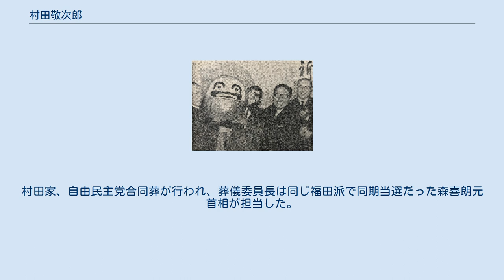村田敬次郎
村田 敬次郎（むらた けいじろう、1924年〈大正13年〉2月12日 - 2003年〈平成15年〉4月2日）は、日本の政治家、自治官僚。
 自由民主党衆議院議員（10期）、通商産業大臣（第46代）、自治大臣（第43代）、国家公安委員会委員長（第53代）などを歴任した。
 1969年12月の第32回衆議院議員総選挙に自民党公認で立候補し初当選した。
愛知県豊橋中学校（現・愛知県立時習館高等学校）卒業。
旧制第三高等学校に進み、1949年（昭和24年）、京都帝国大学法学部卒業。
同年、自治省に入省。
愛知県建設部長などを務めた。
 1969年（昭和44年）4月、地元政財界から衆院選出馬を促され、県庁を辞職。
同年12月の第32回衆議院議員総選挙に旧愛知5区から立候補し初当選を果たした（当選同期に小沢一郎・羽田孜・梶山静六・奥田敬和・林義郎・渡部恒三・綿貫民輔・松永光・江藤隆美・中山正暉・浜田幸一など）。
自由民主党では福田派→安倍派→三塚派→森派に属した。
総理府総務副長官に就任。
 1983年（昭和58年）12月の第37回衆議院議員総選挙においては当選したものの、陣営の山本和明県議が買収容疑で逮捕され、豊川市議12人が被買収容疑で逮捕された。
 1984年（昭和59年）11月1日成立の第2次中曽根内閣第1次改造内閣において通商産業大臣、宇野内閣時において自民党政調会長、1992年（平成4年）12月12日成立の宮澤改造内閣において、自治大臣兼国家公安委員会委員長を歴任。
 1990年（平成2年）3月17日、江崎真澄の後任として自民党愛知県連会長に就任。
 1996年（平成8年）10月の第41回衆議院議員総選挙は愛知県第15区から立候補。
自身は10期目の当選を果たすが、自民党は名古屋市内などで惨敗。
その責任を取り、同年11月21日、県連会長を退く（後任は大木浩）。
1997年（平成9年）、財団法人日本国土開発研究所で重任。
 1998年（平成10年）7月12日に行われた第18回参議院議員通常選挙で大木浩が落選。
同年7月18日、大木は敗北の責任を取り県連会長を辞任。
9月18日、その後を受けて県連会長に就任。
 2000年（平成12年）6月の第43回衆議院議員総選挙には出馬しなかったが、党県連会長として選挙戦の陣頭指揮に立った。
同年8月5日、総選挙で公明党、保守党との選挙協力に失敗した責任をとり、県連会長を辞任。
地盤は元県議の山本明彦に譲った。
 2003年（平成15年）4月2日、急性脳梗塞により、豊橋市内の病院にて死去。
79歳没。
村田家、自由民主党合同葬が行われ、葬儀委員長は同じ福田派で同期当選だった森喜朗元首相が担当した。